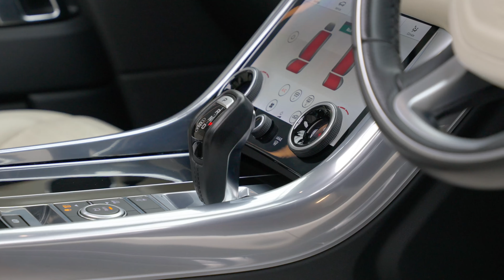Land Rover Range Rover Sport 3.0 SD V6 Autobiography Dynamic Auto 4WD Euro 6 (s/s) 5dr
Beautiful New Shape Autobiography Dynamic With Full Land Rover Service History, Only 2 Owners From New, And Superb Factory Specification, Finished In The Stunning Colour Combination Of Special Vehicle Operations - Premium Palette Blue Metallic Over Ivory Perforated Windsor Leather Upholstery, 22" Diamond Turned 9 Spoke Alloy Wheels, Sliding Panoramic Roof, Electrically Adjustable Heated & Ventilated Front Seats With Memory Function, Heated Rear Seats, Soft Close Doors, Fridge Under Centre Armrest, Blind Spot Monitoring, Meridian Sound System, Exterior Black Package, Power Deployable Side Steps, Heated Steering Wheel, Heated Front & Rear Windscreens, Power Tailgate, Rear Camera With 360" Sensors, And More. A Stunning Example, Specified Beautifully, Which Has Been Maintained Regardless Of Cost.

Auto 100 are one of the largest independent prestige & supercar specialists in the UK. As a family run business, we have collective experience of over 500 years ensuring our commitment to providing unsurpassed personal service to every client. Every vehicle in our hand selected inventory enjoys our meticulous approved preparation program, ensuring our commitment to providing the finest examples available. Every Auto100 Approved Vehicle is available with up to 24 months extended warranty, a graphene ceramic coating and competitive finance packages. (u38688)